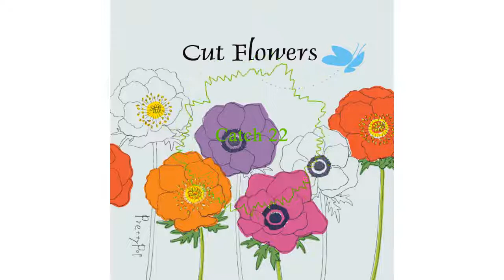Catch 22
Pop song from Pretty Pop compilation CD "Cut Flowers", 2011
Song by Betwixt